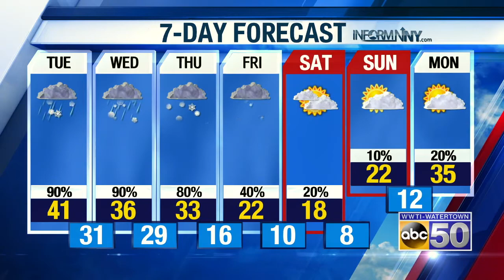AM WX 022520